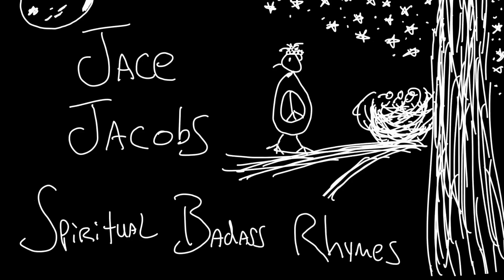Rainy Night Friend Ep 607 Jace Jacobs - Spoken Word Poetry Rhymes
✅ About this episode: Spoken Word Rhyming Poet, Jace Jacobs performs Happy Mindset Poetry on March 15, 2023 from his backyard in Gilbert, Arizona, USA. This episode features the poem, Friend of Mine. The poem today is a celebration of love. It's about honoring and respecting the coaches, healers, dreamers, and leaders that I interact with. Namaste my friend.

The poem titled, Friend of Mine, can be found in my book, Mindset Musings (link below in the description).

I love how you bring awareness
And the story that you tell
I love how you still love yourself
Even after you slipped and fell

I see you when I wake up
And again when it’s late at night
I see you when it’s dark outside
And when it’s shining bright

I know there are differences
Peace and love I focus still
You serve me with your content
And I know you always will

You’re a coach, a dreamer, a healer
You’re a leader in your prime
I’m grateful to see your influence
And call you a friend of mine